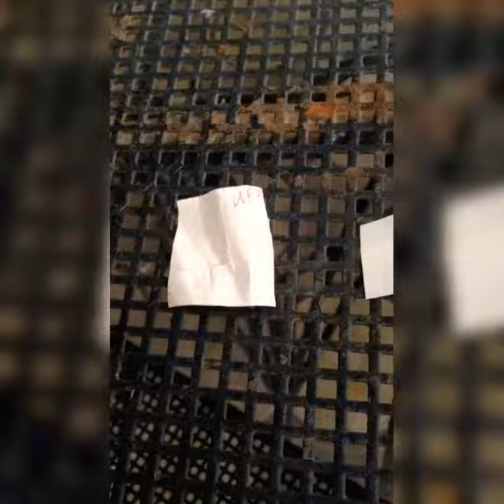Шок!! Мне очень страшно 😳 ищу подсказки)